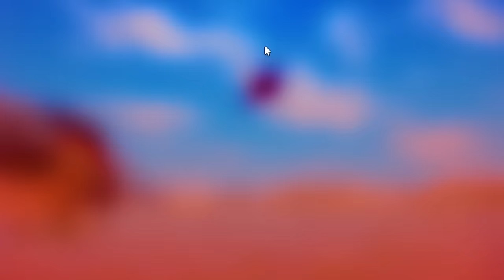THIS NEW A10 WARTHOG IS ABSOLUTELY INSANE IN WAR TYCOON ON ROBLOX (FACE CAM)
In this video, I go over the New A10 Warthog in War Tycoon on Roblox!!
💻Roblox User: YTSusBreed
PC SPECS:
-GEFORCE RTX 3080ti STRIX
-64 Gig Ram/Memory
-i9-11900K Processor
-3 Fan Corsair Water Cooler
-9 Corsair Fans